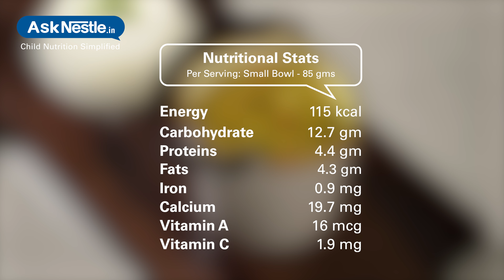Moong Dal Recipes | Healthy Food Recipes For Kids | Ask Nestlé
This traditional moong dal recipe is a time tested household staple. provides wholesome nutrition as it is rich in fibre, folate and vitamins and aids digestion.